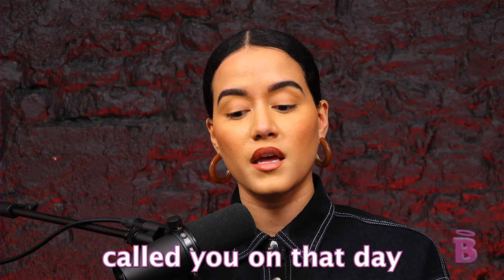How Does God Work? | Ep 59 | Bible Stories with Brianda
Todays story comes from the book of Isaiah chapters 18-24. Story begins @ 15:21. And most importantly, please rate the podcast and let us know which Bible Story you'd like to hear next!

00:00 Chit Chat
15:21 Story Starts
48:12 Moral of the Story

Brianda is a comedic actress, host, and writer based out of NYC. As an internet personality she is best known as the "psychedelic Christian" a term originating from her first podcast SUPER TRIP TALK. Outside of the internet, Brianda can be seen on Netflix's ORANGE IS THE NEW BLACK, NBC's SHADES OF BLUE, and in films including COLD IN JULY opposite Michael C. Hall and Sam Shepard and SECOND ACT as a young Jennifer Lopez.

In podcasting, Brianda is making rounds as a guest on some of the biggest podcasts. She has made appearances on Chatty Broads with @bekah and @thebaddmom, Whoreible Decisions with @weezywtf and @fullcourtpumps, as well as The Comedy Cellar's own Live from America.

WeezyWTF got her start in entertainment with her hugely successful podcast WHOREible Decisions. After 8 years of being in the corporate world, Weezy left her desk to pursue her podcast full time. Over the last 4 years, the show is in the top 1% of most listened to podcasts worldwide.

Outside of new media, Weezy now works in comedy, writing, production, television, and entrepreneur. Together with her business partner and collaborator AlexxMedia, WTFMedia Studios was launched as a way to help nurture and develop other podcasters on their journey to podcasting stardom.